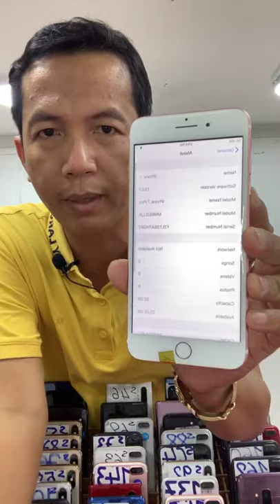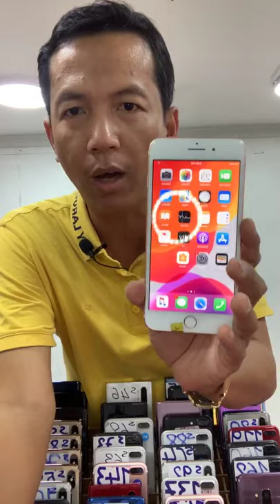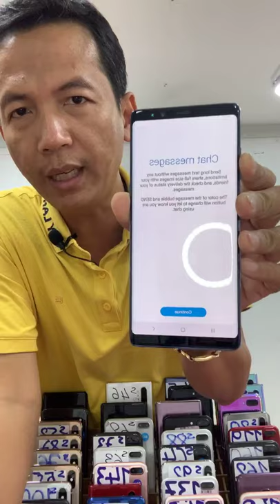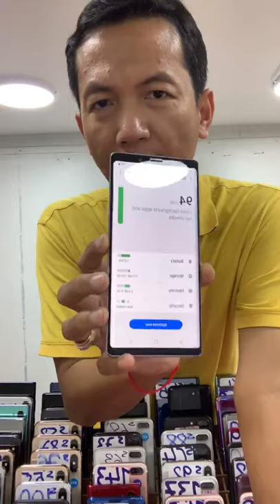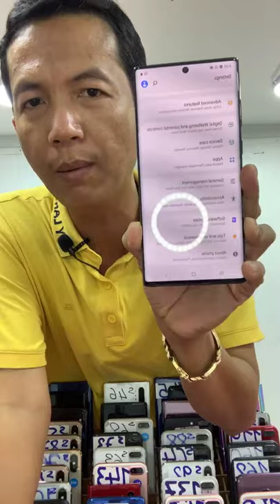តម្លៃ iPhone 12 ចេញលក់ហេីយបង តាមដានតម្លៃ iPhone មួយទឹក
• ​11ProMax 64G $1040-$1080 ថ្មីប្រអប់ No Ative
• 11ProMax 256 $1140-$1160 ថ្មីប្រអប់ Atived
• iPhone 11 64G CH Sim2 $610-$630 No Ative
• iPhone 11 64G LLA eSim $650-$670 Atived
• iPhone 11 128 LLA eSim $725-$740 No Ative
• iPhone 11 256 LLA eSim $750-$760 No Ative
- iPhone 11 64G 520$ - 550$ - $580 ស្អាត
- iPhone 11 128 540$ - 580$ - $610 ស្អាត
- iPhone 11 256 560$ - 580$ - $630 ស្អាត
- 11 Pro Max 64G 815$ - 860$ - $890 ស្អាត
- 11 ProMax 256 900$ - 930$ - $960 ស្អាត
- 11 ProMax 512 930$ - 960$​ - $975 ស្អាត
XSMAX 64G $490-$520 ម៉ាសុីន-អេក្រង់ហ្សុីន​ ស្ទើរ
XSMAX 64G $530-$560 ម៉ាសុីន-អេក្រង់ហ្សុីន​ ស្អាត
XSMAX 64G $570-$590 ម៉ាសុីន-អេក្រង់ហ្សុីន​ Gold
- iPhone X 64G 310$ - 350$ - 390$ ស្អាត
- iPhone XR 64G 350$ - 390$ - $410 ស្អាត
- iPhone XS 64G 370$ - 420$ - $450 ស្អាត
- iPhone 8+ 64G 255$ - 325$ - $375 ស្អាត
- iP XS Max 256 500$ - 595$ - $630 ស្អាត
- iP XS Max 512 530$ - 625$​ - $675 ស្អាត
- iPhone 7+ 32G 155$ - 210$ - $245 ស្អាត
- iPhone 7+ 128 185$ - 245$ - $675 ស្អាត
- iPhone 7+ 256 200$ - 255$ - $285 ស្អាត
- iPhone 7 32G 105$ - 115$ - $135 ស្អាត
Magnetic Apple ផ្លូវកម្ពុជាក្រោម ម៉ាញ៉េទិច អេបផល
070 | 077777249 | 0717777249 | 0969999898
011 | 098 | 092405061 | 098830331 | 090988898